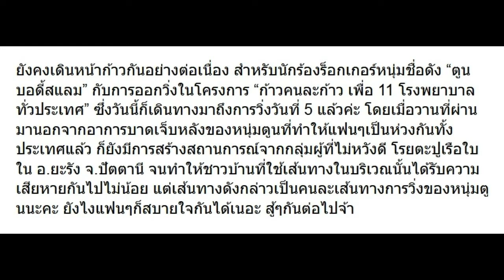ไม่น่าเชื่อว่าจะทำกันได้! คนร้ายป่วน อ.ยะรัง จ.ปัตตานี โรยตะปูเรือใบเต็มถนน